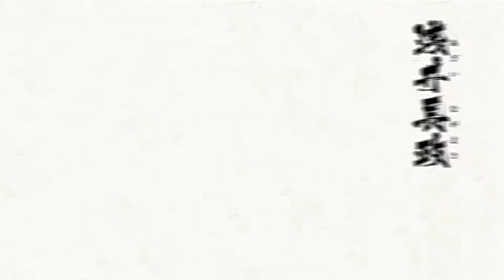SEMUA SKILL SEGITIGA OICHI + CARA MAKEKNYA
SEMUA SKILL OICHI +GUIDENYA
Like jika suka, Dislike jika tidak suka.
Komen jika kalian punya kritik, saran, atau requestan gameplay tertentu.
Timestamp:
00:00 Bumper-in
00:18 1.Idake Waga Mune
01:26 2.Hirake Ne no Koku
02:08 3.Furue Waga se
02:50 4.Kitare Ne no Yami
03:49 5.Kurae Kano Harawata
04:35 6.Umeke Shi no Hana
04:47 7.Mitsugi: Murehotaru
05:36 Bumper-out